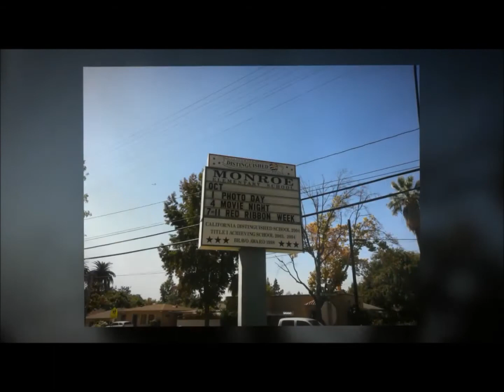Monroe Elementary 2013-14 School Information - API Scores & Boundaries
API score
775

API Statewide Rank
(2012)
3 / 10